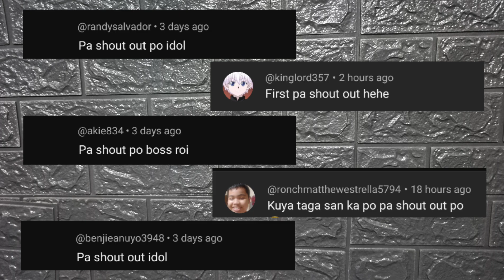TARA MAG POGS SA LABAS PART 3